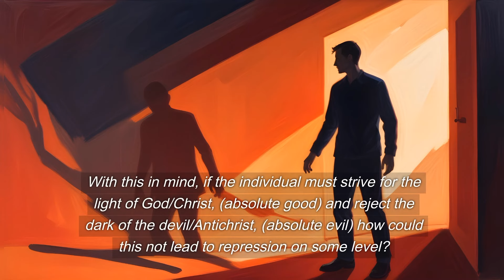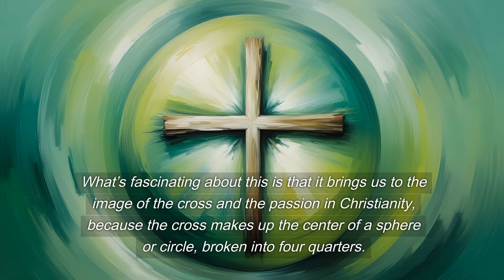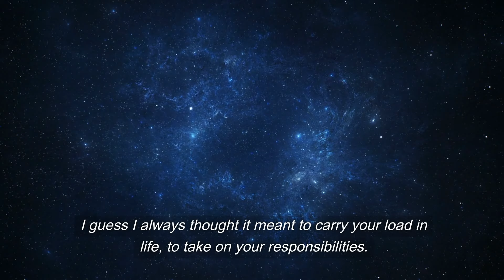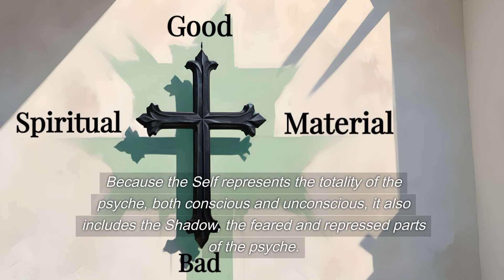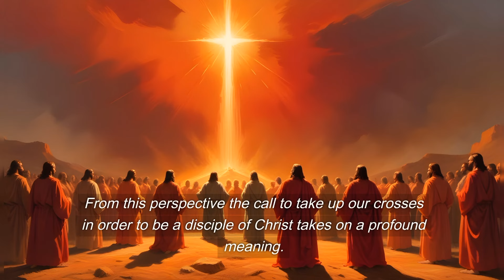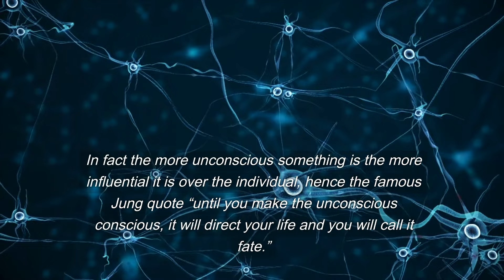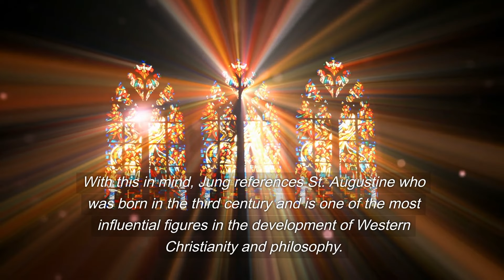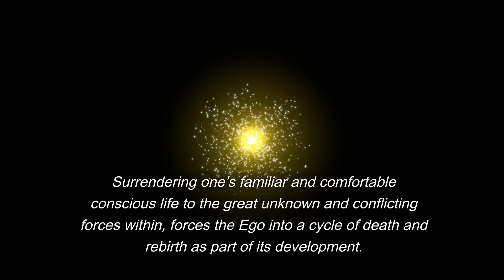How Your Projections of Good and Evil Are Keeping You Stuck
How do we reconcile the traditional Christian perspective of absolute good and evil with modern psychology? How do these vast ideas translate into our everyday lives? This video explores the intersection between these two realms, delving into the profound connection between religious thought and psychological development.

Carl Jung, in his work "Aion," explores the shadow of the self, suggesting a more nuanced understanding of this duality within the human psyche.

We explore how Jung's insights bridge the mystical nature of religion with psychology, revealing profound truths embedded in religious ideas.

By reconciling these existential theological ideas with modern psychology, we discover a harmonious relationship between the two, revealing a path toward wholeness and personal evolution.

CREDITS
Script: Archetypal Wisdom
Voiceover: Archetypal Wisdom
Editing: Pictory
Images: Freepik